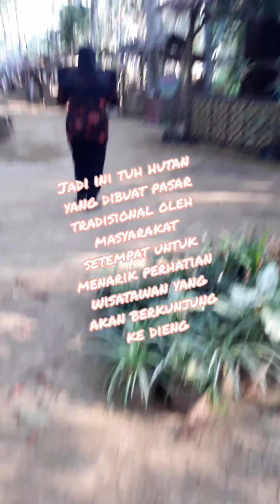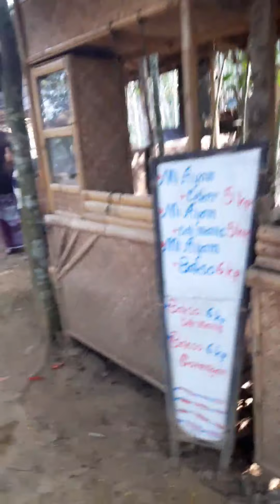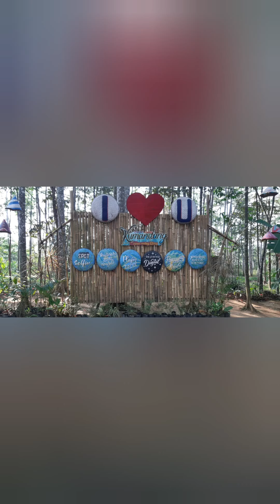Pasar kumandang kertek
pasar unik berada di dukuh bongkotan desa bojosari kec kertek wonosobo, jawa tengah.

bernama pasar kumandang berlokasi sekitar 15 kilo dari pusat kota. pasar tersebut menyajikan kuliner dan hiburan tradisional yang mungkin mulai jarang di temukan dalam keseharian.

vidio ini di buat pada tahun 2019